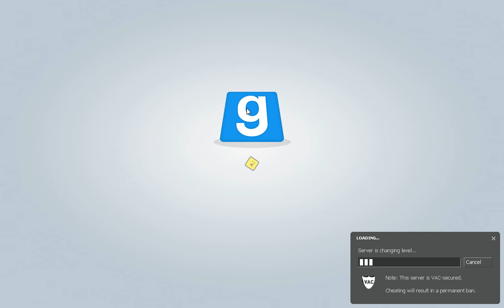Fanboy recognizes me? TTT Trolling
I was recognized by a super admin on this server. He Googled me... He was talking about the two Gmod servers I played on also.